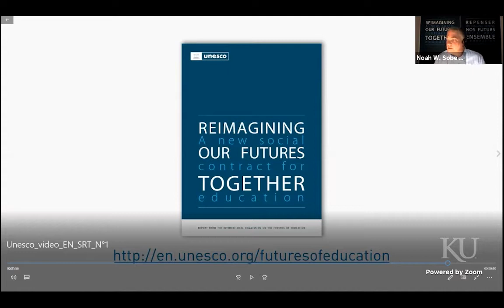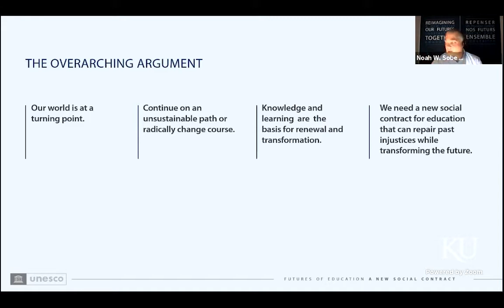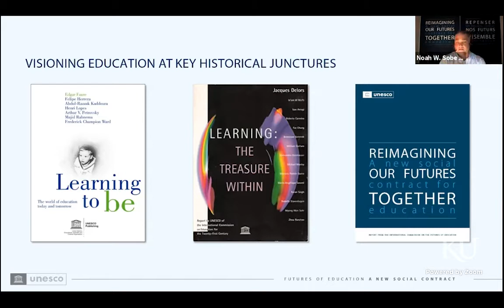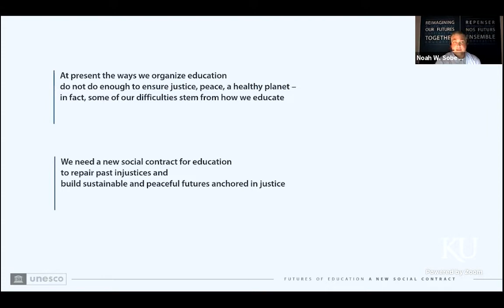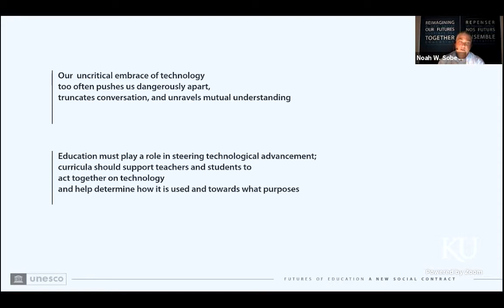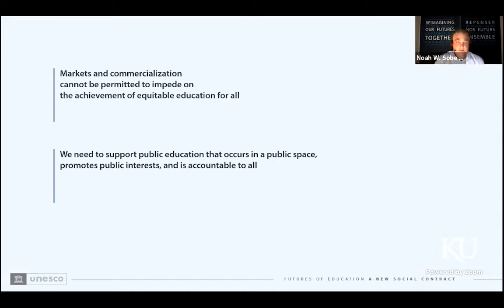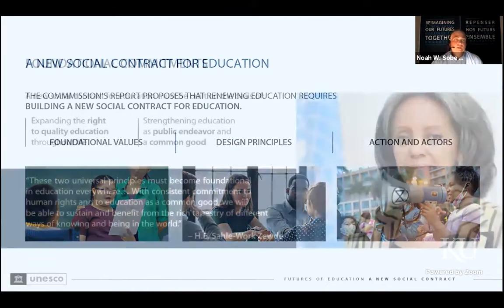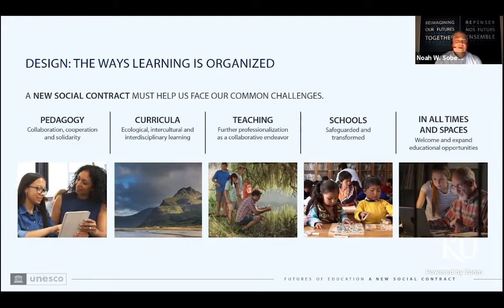Silver Lining for Learning, Episode 83: Reimagining the Future of Education with Noah Sobe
Silver Lining for Learning, Episode 83: Reimagining the Future of Education & Other Simple Ideas, with Noah Sobe